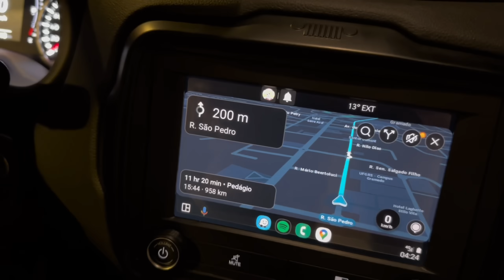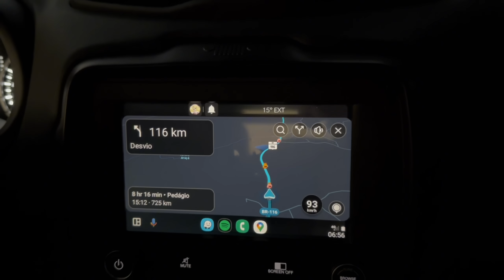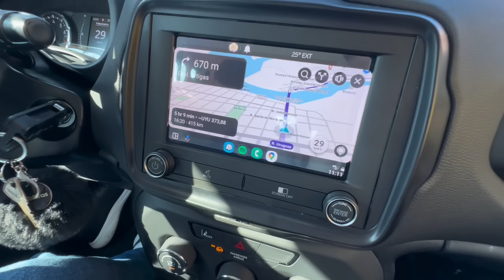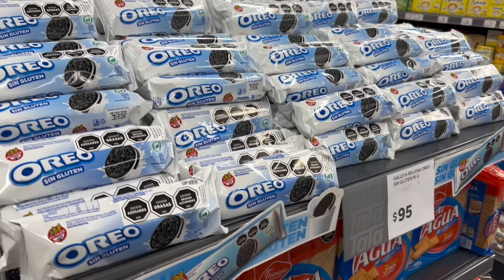Estamos indo para fora do Brasil | Como foi nossa imigração e como temos dinheiro aqui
Promoção Ybera 👇🏼